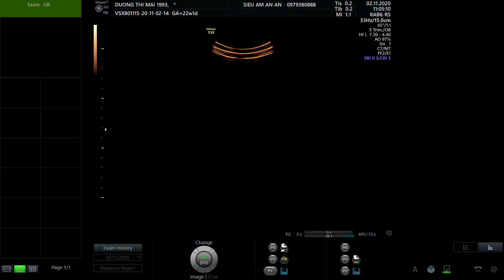DƯƠNG THỊ MAI 1993 2